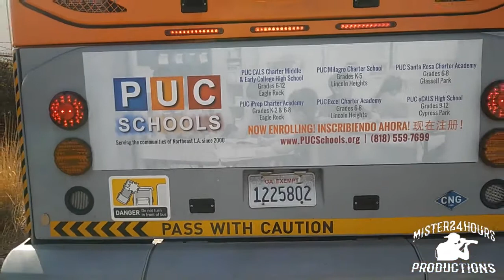METRO MTA bus with PUC SCHOOLS advertizement LA PUCSCHOOLS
PUC SCHOOLS  😎👍🎥📸 ok 2 repost. @THE_LOWRIDERS